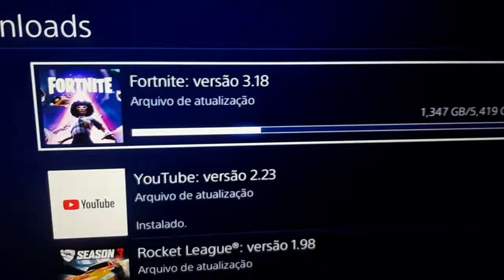ATUALIZANDO PARA A NOVA TEMPORADA! 👽🔥 - (PS4)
- Fortnite

HYPADÃOOOOOO!! 🔥🔥🔥👽👽